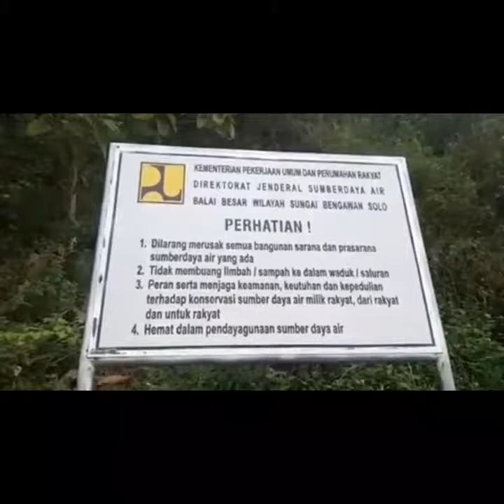CINTA WONOGIRI || WADUK SONGPUTRI || SONGPUTRILOVERS soundtrack by DIDI KEMPOT